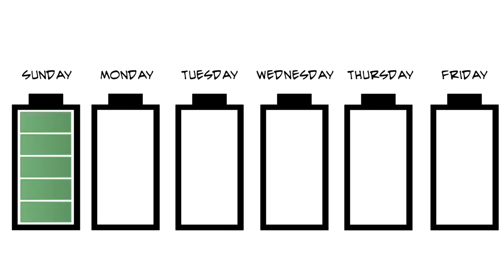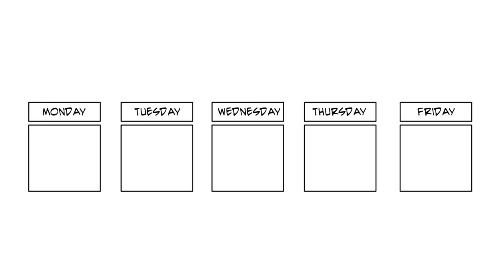College Life (Adjustments sa First Year) | Pinoy Animation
Ano mga naging adjustment nyo nung college?

Ako andami eh. Panoorin nyo yung vid para malaman nyo nyehehe. Anyway, dagdag ko lang sa mga nakakapanibago sa college is yung pagdadala ng konting gamit. Isa to sa pros ah pero nakakapanibago parin syempre sa simula. Buti kayo kahit papano may senior high na. Kahit papano may preparation kayo for college. Samin kasi nun wala. Pagkatapos mo sa high school rekta na agad college. Pero wag kayo mag alala, mga first to second month lang naman yan nag ooccur karaniwan. Di naman yan magtatagal. After mo makapag adjust mas maeenjoy mo na college life promise. Nakakapressure most of the time pero masaya parin naman kahit papano. Ako nga naenjoy ko college life ko kahit ayoko sa course na kinuha ko eh. Ano sikreto? .secret...

de kukwento ko sa susunod na video siguro. For now, advises muna about adjustment sa college ang panoorin nyo dito sa video na to. Sana maenjoy nyo at kahit papano ay may mapulot kayong makakatulong sa inyo hehe

Ayun lang. Labyu all. Mwa mwa chup chup